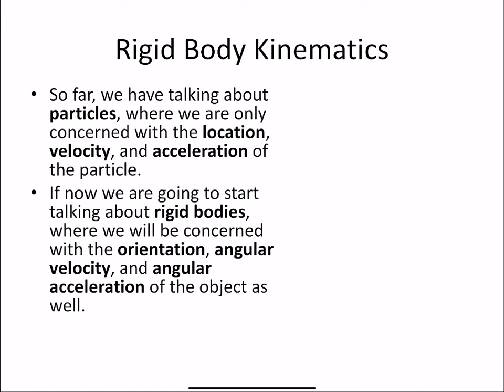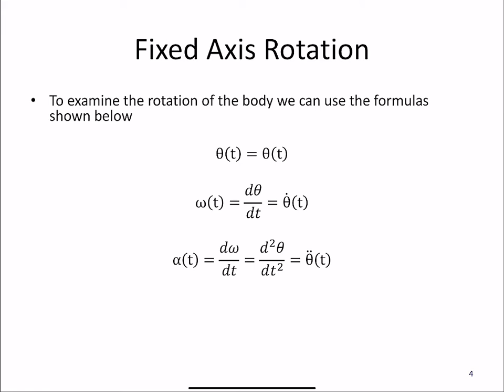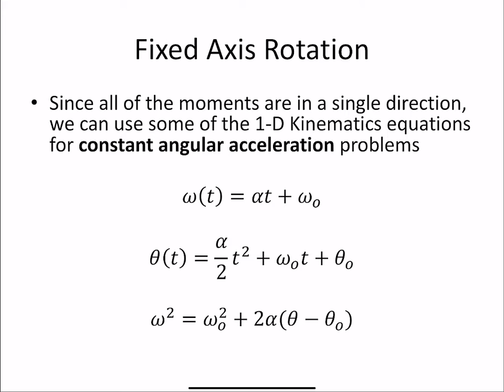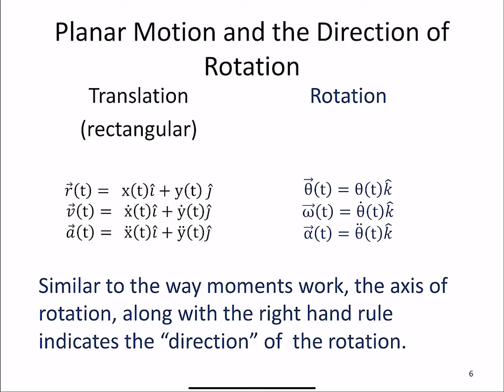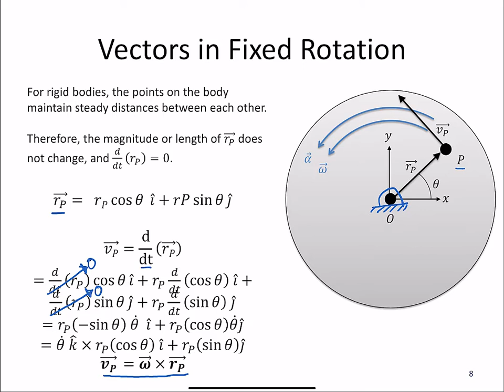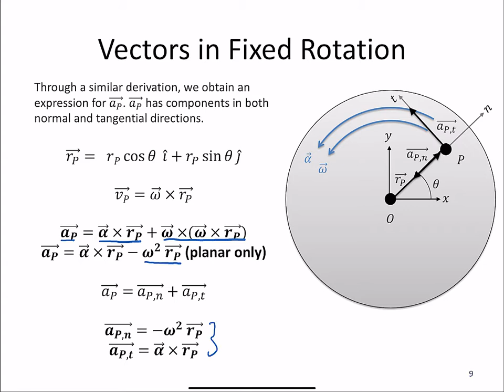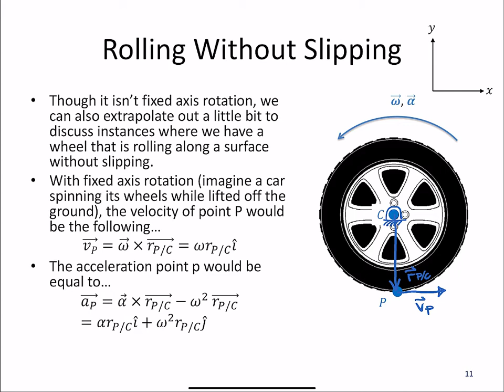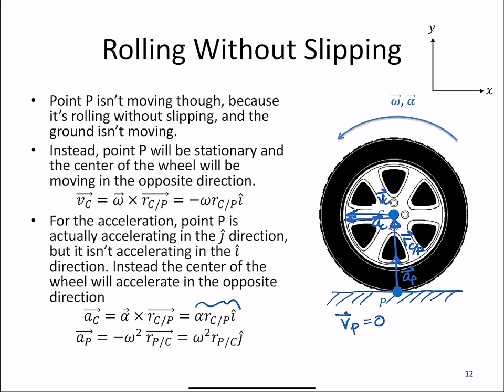12.2 Fixed Axis Rotation Vector Notation - Video Lecture - AD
The video lecture for section 12.2, Fixed Axis Rotation. Delivered by Dr. Agnes d'Entremont. Part of the Mechanics Map digital textbook (mechanicsmap.psu.edu)